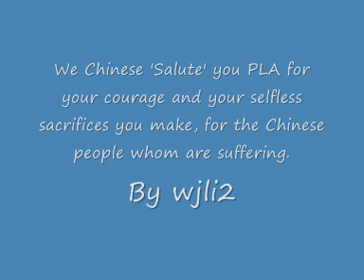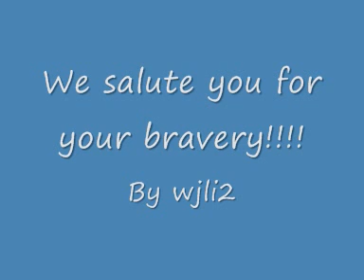Chinese Earthquake Rescue Effort by the PLA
This is a video about Chinese PLA's rescue effort during China's recent earthquake.